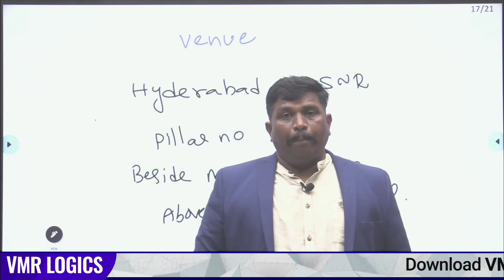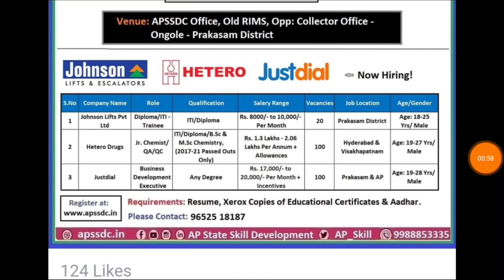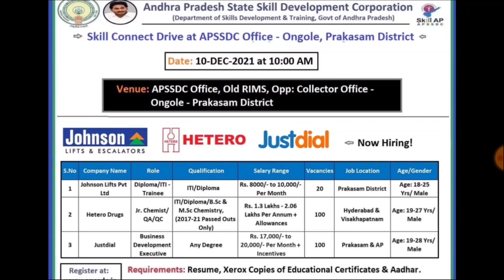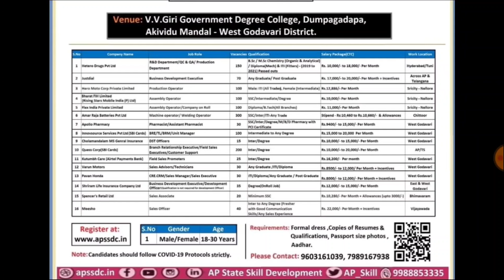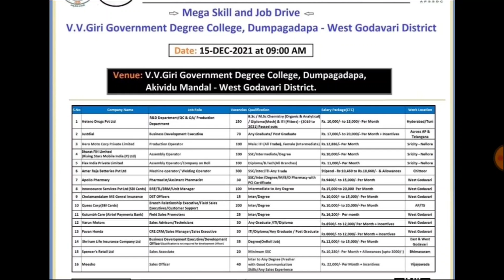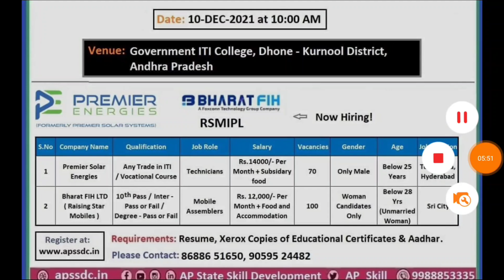🔴 వెంటనే కావలెను🥳 అందరూ అర్హులే | వెంటనే అప్లై చేయండి | RK Tutorial